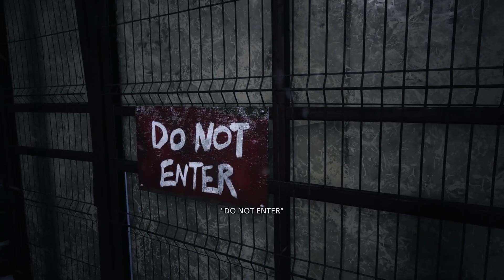Resident Evil: Village Let's Play - Part 1 | MOMMY I'M COMING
Lady Dimitrescu I'm coming for you!